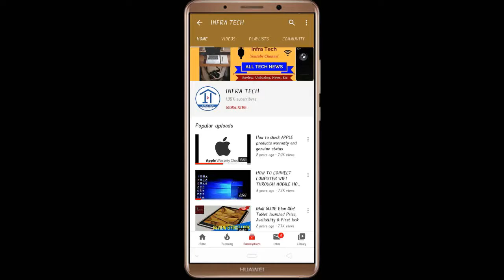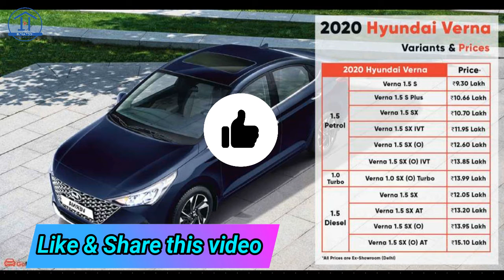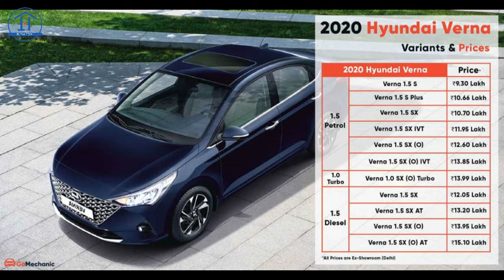2020 Hyundai Verna BS6 Car launched Price, Review and Features | Infra Tech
In this video I have told you about the 2020 Hyundai Verna BS6 Car launched Price, Review and Features | Infra Tech | Hyundai.
THANKS